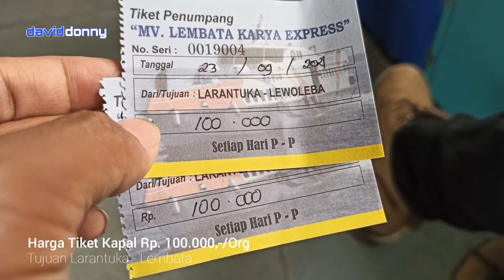Kapal Lembata Karya Express | Kapal Larantuka - Lembata | Explore NTT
Halo Gaisssss
Kali ini kembali aku ajak kalian menyebrang dari pelabuhan Kota Larantuka menuju pelabuhan Lewoleba NTT

Datang dan nikmati keindahan viewnya